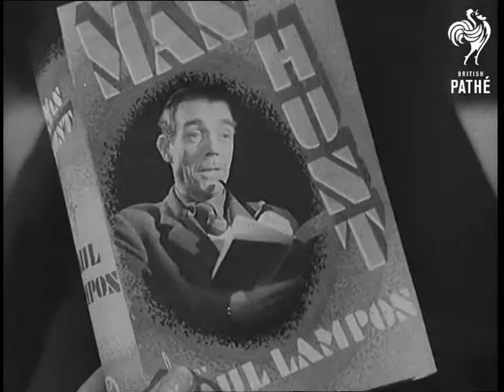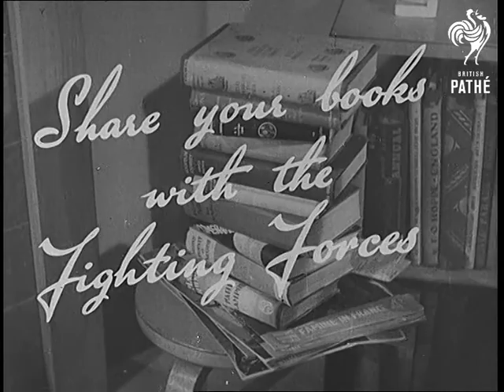The Old Old Story - Books For The Forces (1945)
Title - 'M of I Government Official'.

Ministry of Information public information trailer - The Old Old Story - Books for the Forces.

CU man reading, he finishes book and closes it. Various shots as the authors of books on his shelf start talking to him from the covers. They tell him to give the books to the armed services.  Various shots as he gathers up magazines and books to take to the Post Office.

Title - 'Share your books with the fighting forces'.

Cataloguer's note: item was originally part of Gazette issue 45/29.
 FILM ID:2917.05